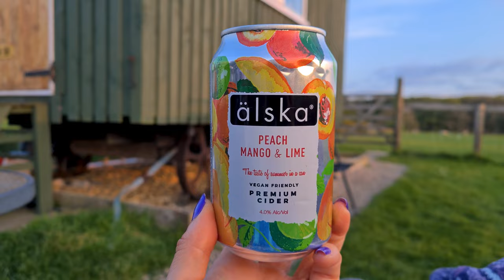THE LAKE DISTRICT - Hiking High Stile & Red Pike + Cute Shepherds Hut AirBnB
Another bank holiday well spent! We loved our time in the Lake District and it opened our eyes as to just how much there is to see and do there, we cannot wait to explore more in the future but for now, enjoy watching me struggle trying to summit High Stile & Red Pike!

I have been hiking, wild swimming, paddle boarding and camping around the UK with my Partner Kieran, for the last 5 years with our Collie/Kelpie adventure dog, Arlo.

Snowdonia is where our heart is and where we spend most of our time exploring 📍

Check out the videos on my channel for an insight on hiking in the following places:

• Y Garn, Snowdonia
•  Moel Siabod, Snowdonia
• Cadair Idris (Penygader), Snowdonia
• Arenig Fawr, Snowdonia,
• Gwydyr Forest, Llyn Elsi & Llyn Parc, Snowdonia
• Moel Sych & Pistyll Rhaedr, North Wales
• Crimpau & Llyn Crafnant, Snowdonia
• Nantlle Ridge, Snowdonia
• Llyn Gwynant Campsite, Snowdonia
• Aber Falls, Snowdonia
• Trefor Sea Stacks, Llyn Peninsula
• Ben Dorlich, Loch Lomond
• Silver Sands Of Morar, Scotland
• Isle Of Skye, Fairy Glen, The Black Cuillin
• Hay on Wye
• Llyn Melynllyn, Llyn Dulyn, Dulyn Bothy, Snowdonia
• Pen Y Fan, Corn Du, Cribyn, Fan Y Big
• High Stile, Red Pike
• Fan Frynych,  Craig Cerrig Gleisiad